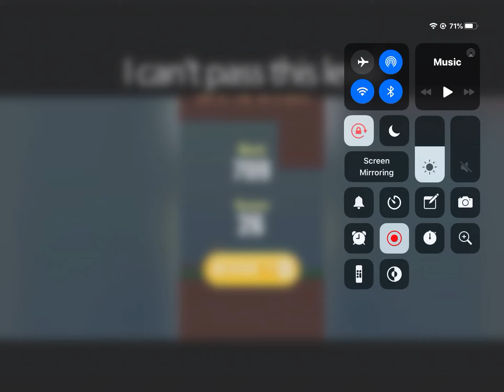Look both ways